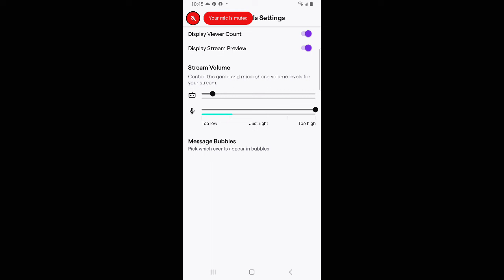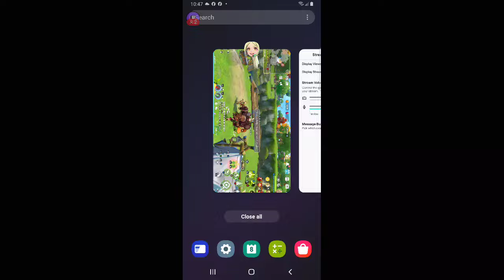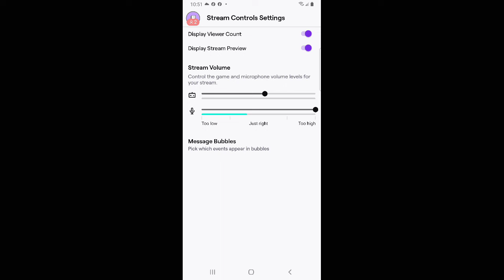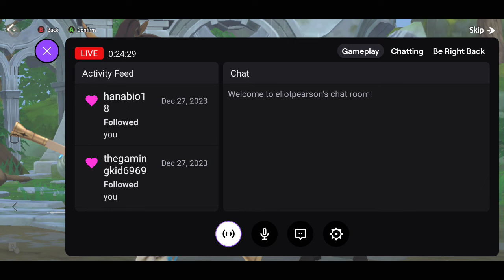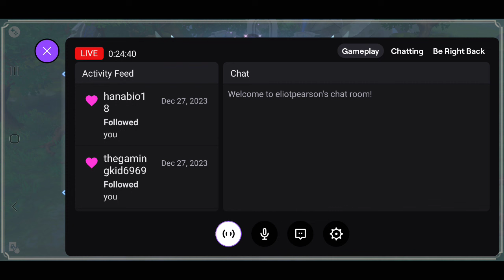Summoners War Chronicles: Unbelievable Zero to Hero F2P Gameplay - Episode 2!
Welcome back, fellow gamers! Prepare for the next thrilling installment of my Summoners War Chronicles adventure on Mac! The excitement continues as I delve deeper into this incredible F2P journey from Zero to Hero.

Note: The next few episodes are short due to streaming issues. Let me know if you experience problems watching the stream. Thanks!

Also, SORRY about the AUDIO. I'm still tweaking the settings.

Want to know how I stream? Check out this video.